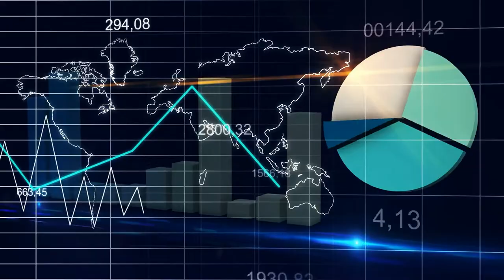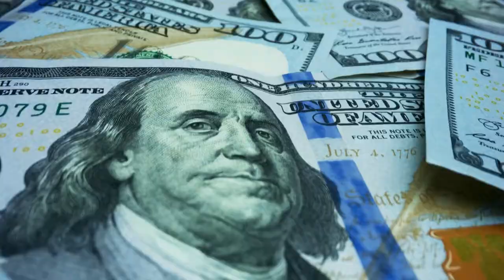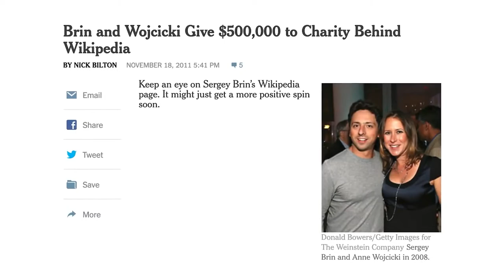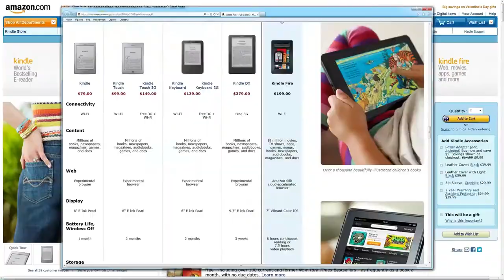How Google's Founders Spend Their Billions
Larry Page and Sergey Brin , co-founders of Google, made themselves $ 14 billion richer in less than 24 hours, after Alphabet announced its profit growth in its quarterly report. According to Forbes , Page's fortune totaled $ 7.1 billion for a total of $ 91.2 billion, as of 2:30 p.m. ET Wednesday. For its part, Brin's grew 6.8 billion dollars, achieving a total of 88.4 billion dollars, which positioned it above Warren Buffett on the Forbes Billionaires List.

As co founders of Google, they represent the most visited website in world history and have a tremendous amount of capital to spend. In fact, they have a combined net worth of more than 120 billion dollars. But how do they spend their billions? Make sure to watch the whole video and see where they spend their money on. It's crazy!